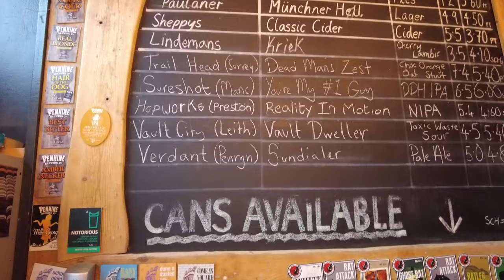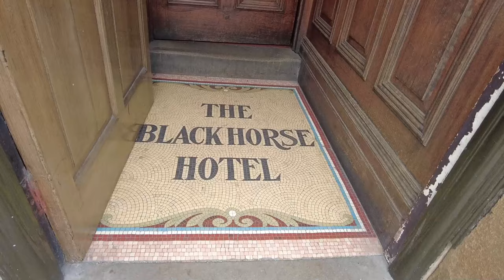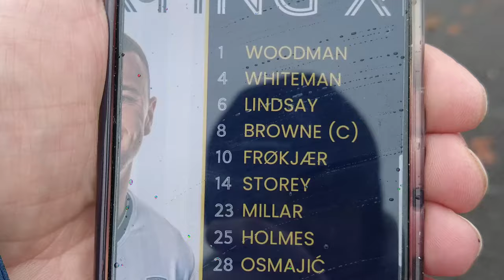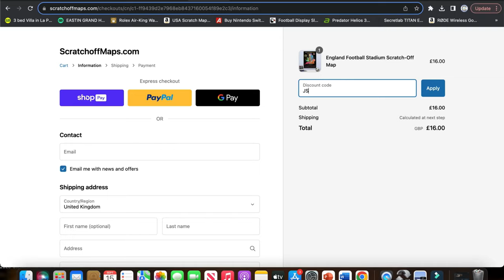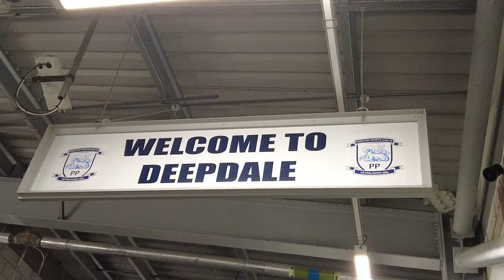Incredible Scenes As Preston Beat Coventry In 5 Goal Thriller | PNE 3 - 2 Coventry City Match Vlog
Coventry's biggest bogey team Preston North End beat them once again as Coventry still haven't won at Deepdale ever in the league. Preston have not lost to Coventry home and away in 20 games. Preston's first win in 8 games as they return to the playoff places in 6th, whilst Coventry have now lost 4 on the bounce and sit 20th in the Championship.

Two goals from Haji Wright for Coventry was not enough as goals from Duane Holmes, Alan Browne and Milutin Osmajic fire Preston to a precious victory. Onto Derby day next as PNE play Blackburn away at Ewood Park next Friday.

Enjoy the vlog and give me your thoughts on the game :)

Peace,

JSGC & MixedSid